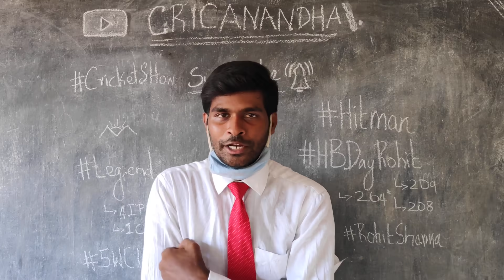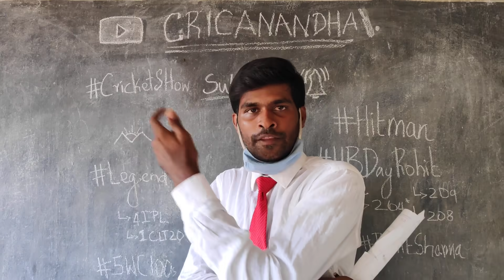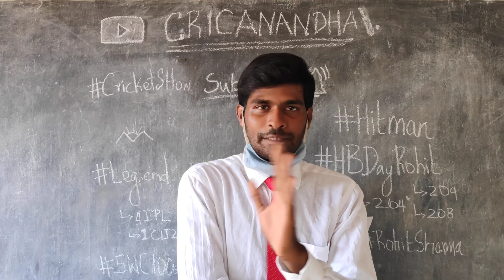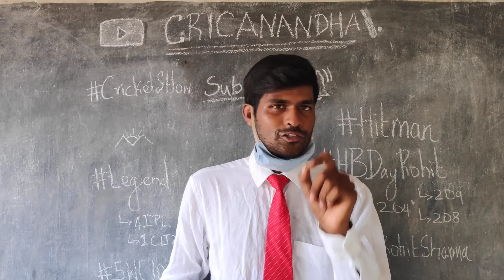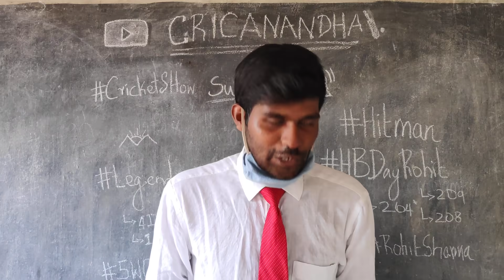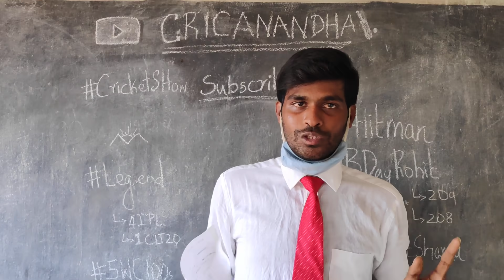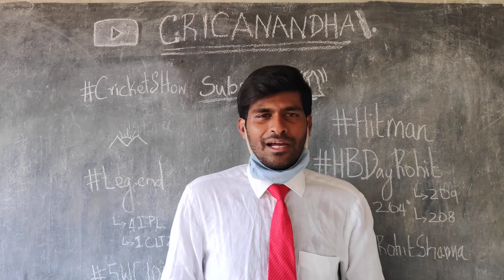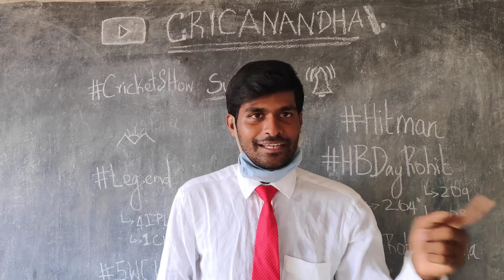Rohit-வின் அசைக்க முடியாத அசைக்க சாதனைகள் என்னென்ன ? Stay Home WithMe Happy Birthday Rohit Sharma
Rohit-வின் அசைக்க முடியாத அசைக்க சாதனைகள் என்னென்ன ? Stay Home WithMe Happy Birthday Rohit Sharma by Cricanandha

Thumbnail : Senthamizh
Rolling : Krishnaraj